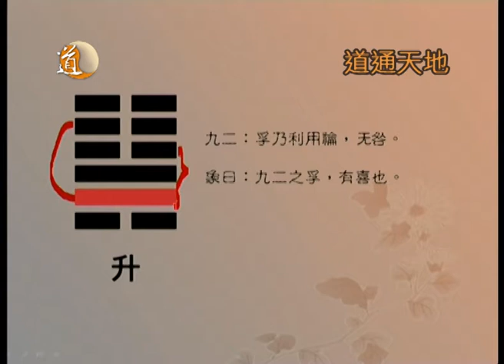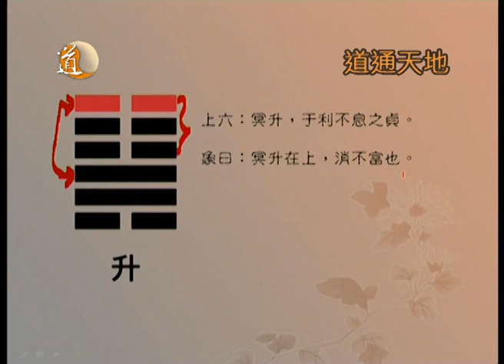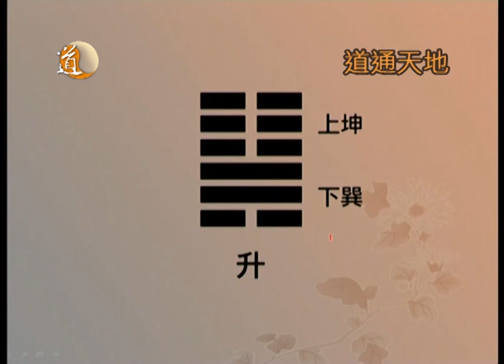解讀易經II 第五十九集 升卦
今集將介紹易經之中的第四十六卦─升卦，請細心欣賞，歡迎提出任何疑問和意見。

《序卦傳》云：「聚而上者謂之升，故受之以升。」升卦之卦義為升高、上進，登高、增長。今集余中哲老師會為大家從升卦中，闡述君子向上進升時應有的德行。

主持：譚嘉荃
嘉賓主持：余中哲老師